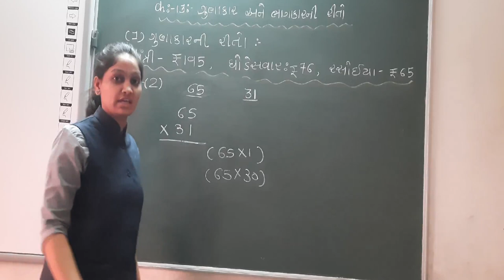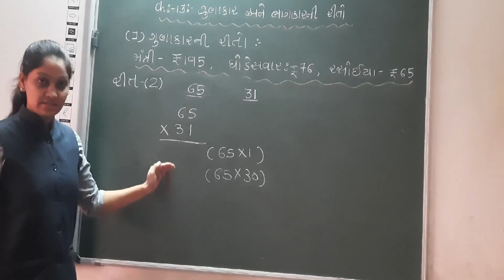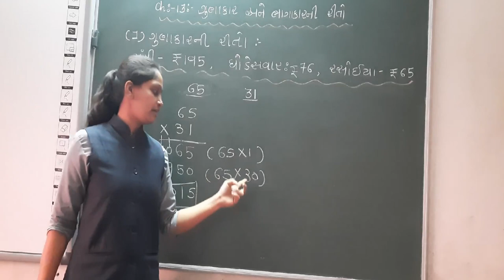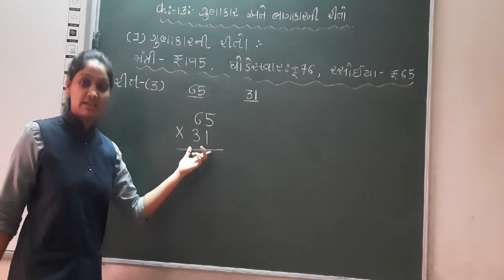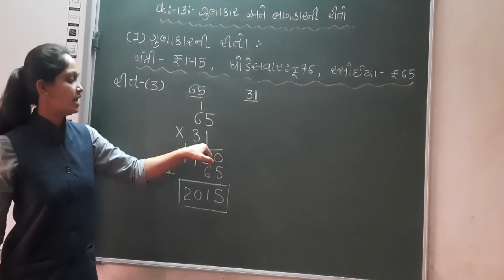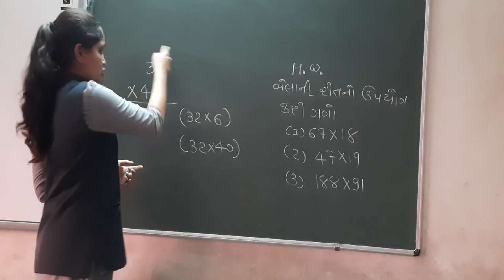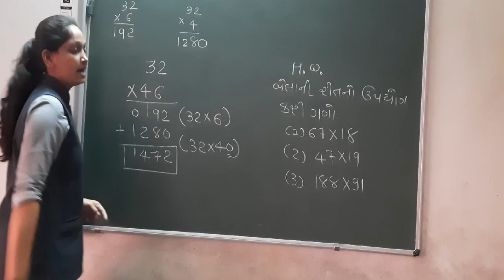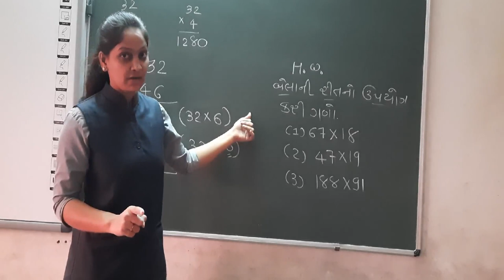GUJ MED STD 5 MATHS CH 13 GUNAKAR ANE BHAGAKARNI RITO PART 2